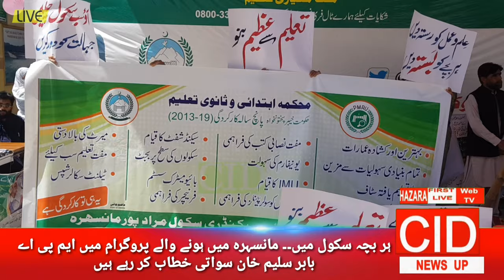مانسہرہ ہائی سکول نمبر ایک میں ہونے والی تقریب میں ایم پی اے بابر سلیم خان سواتی خطاب کر رہے ہیں۔۔۔۔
مانسہرہ ہائی سکول نمبر ایک میں ہونے والی تقریب میں ایم پی اے بابر سلیم خان سواتی خطاب کر رہے ہیں۔۔۔۔۔۔۔۔Cidnewsup